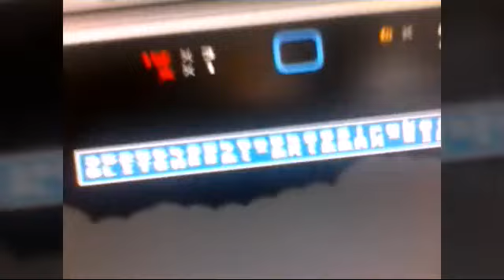Super Mario Bros X Level Editor "GLITCH"!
Today we find a "glitch" in the game super Mario bros. X Of course it isn't really a glitch, Jake used a Level Editor for the game and showed me how insane you can make it so I decided to record it lmao!